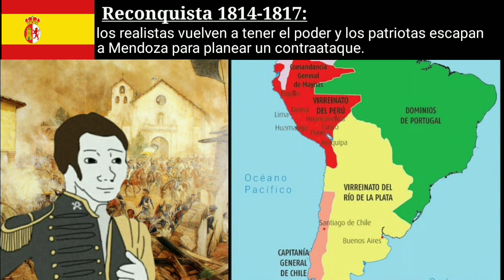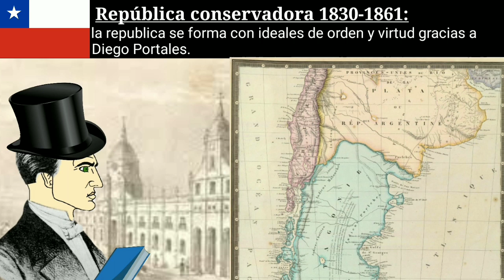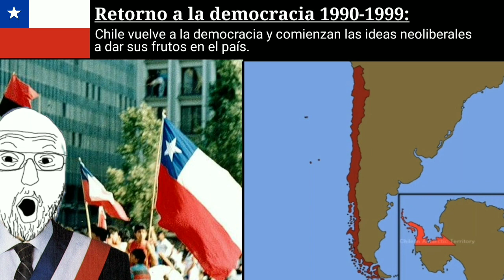Chile becoming History